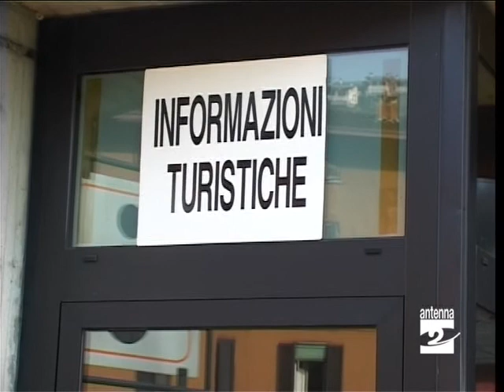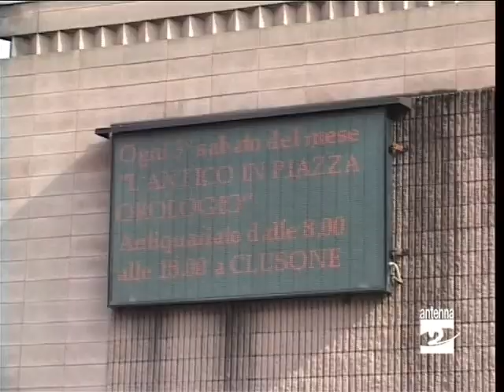Turismo finanziato il sistema turistico delle Orobie Antenna 2 TV 210111.mpg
Approvato e finanziato dalla Regione Lombardia il sistema turistico delle Orobie Bergamasche.